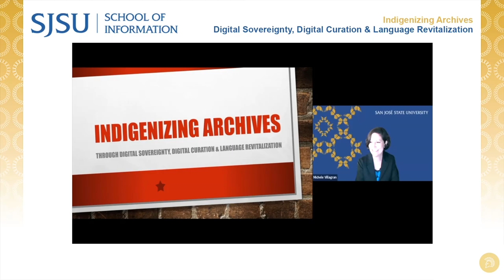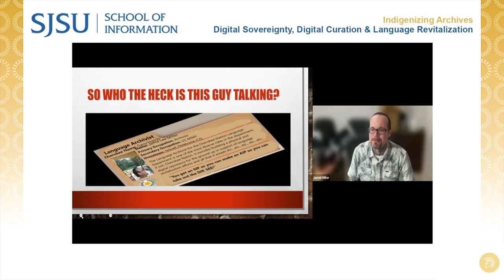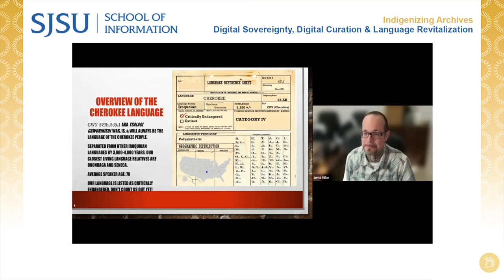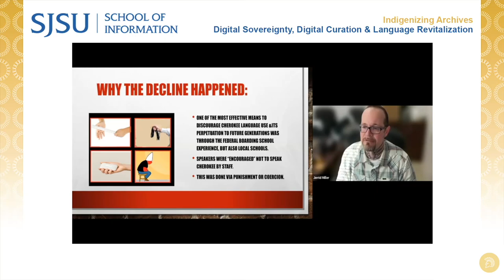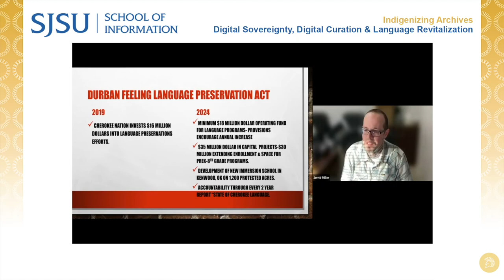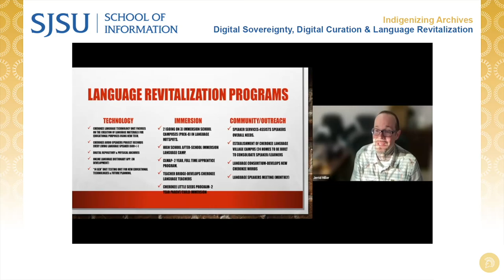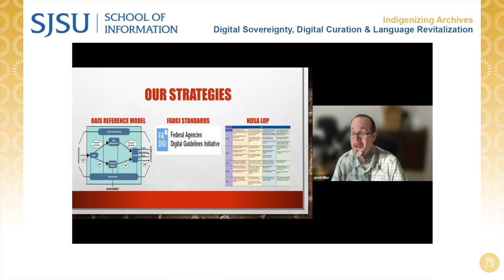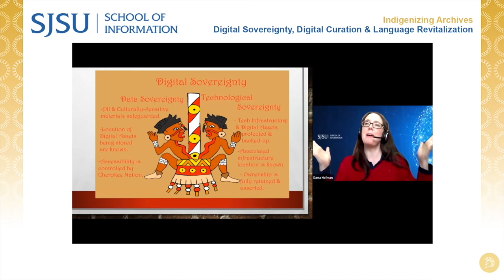Indigenizing Archives through Digital Sovereignty, Digital Curation & Language Revitalization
The open-forum talk and discussion will draw on how archival best practices is currently being applied and indigenized at Cherokee Nation’s Language Department with the mindfulness that digital assets are more than just worthy of digital preservation; they are an irreplaceable cultural resource that act as one of the greatest tools for language revitalization efforts.

Biography
Jerrid Lee Miller is a Cherokee Nation citizen, US Army veteran and the current Language Archivist for the Cherokee Nation Language Department. He is working in tandem with both the Cherokee Nation and the Eastern Band of Cherokee Indians in developing a shared digital repository that will focus on language preservation and revitalization efforts for their shared digital materials.